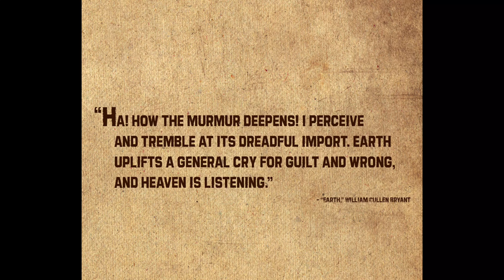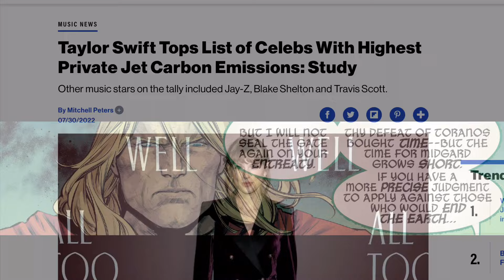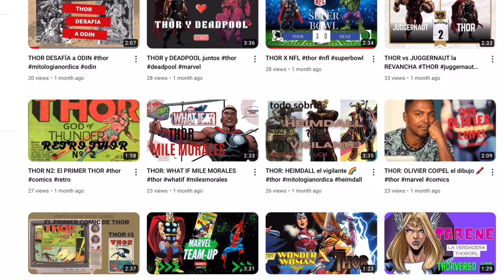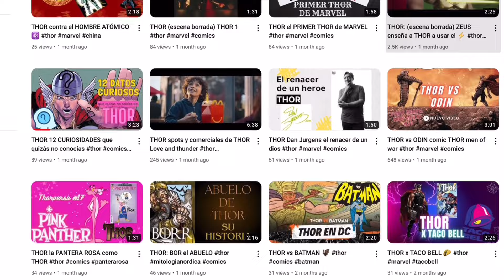Immortal Thor #8: Thor vs Gaea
God of Thunder faces the Goddess of the Earth. Thor faces Gaea. Son faces mother. Gaea has unleashed the elder gods upon the earth and its inhabitants. Thor barely managed to drive off one of them, but he must know why his mother has done this. He’s not met with the kind mother he’s familiar with, but with the embodiment of the crueler side of nature. As cruel as the truth may be, Thor must hear it.